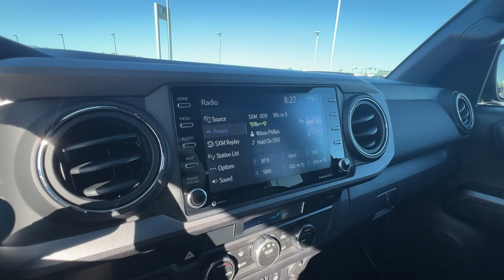2022 Toyota Tacoma Springfield, Branson, Republic, Ozark, Nixa, MO PO24563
Barcelona Red Metallic Used 2022 Toyota Tacoma TRD Off Road Double Cab 5  Bed V6 AT available in Springfield, Missouri at Napleton AutoWerks Springfield. Servicing the Branson, Republic, Ozark, Nixa, MO area.
2022 Toyota Tacoma TRD Off Road Double Cab 5  Bed V6 AT - Stock#: PO24563

Barcelona Red Metallic exterior and Cement interior. Onboard Communications System iPod/MP3 Input Satellite Radio Back-Up Camera Tow Hitch Alloy Wheels LED FOG LAMP W/BLACK BEZEL ALL WEATHER FLOOR LINER & DOOR SILL P... 4x4 br /br /KEY FEATURES INCLUDEbr /4x4 Back-Up Camera Satellite Radio iPod/MP3 Input Onboard Communications System. Toyota TRD Off Road with Barcelona Red Metallic exterior and Cement interior features a V6 Cylinder Engine with 278 HP at 6000 RPM*. br /br /OPTION PACKAGESbr /LED FOG LAMP W/BLACK BEZEL ALL WEATHER FLOOR LINER & DOOR SILL PROTECTOR (TMS). br /br /EXPERTS REPORTbr /AutoCheck One Owner br /br /WHO WE AREbr /Welcome to Napleton Autowerks/Missouri located in Springfield MO your number one source for quality used vehicles. With our impressive inventory of cars trucks and SUV s we re sure to meet your needs and budget. Our team is made up of automotive professionals you can trust and we guarantee a hassle-free satisfying car buying experience. We look forward to serving you in the near future! br /br /Pricing analysis performed on 4/6/2024. Horsepower calculations based on trim engine configuration. Please confirm the accuracy of the included equipment by calling us prior to purchase. br /
2T,LG-0